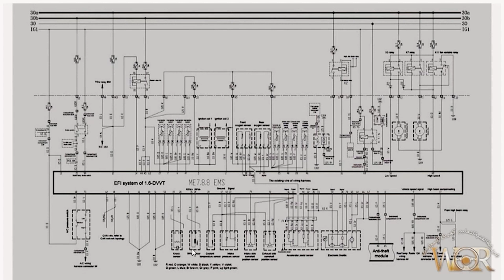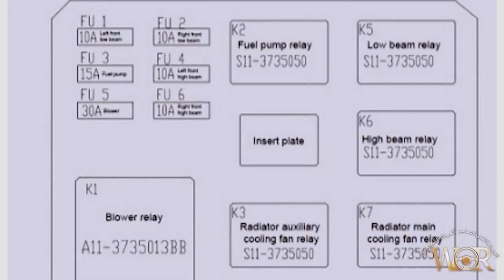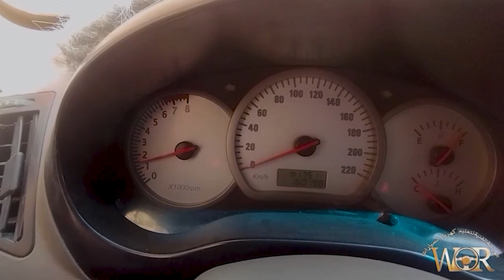فيوزات مضخة البنزين شيري اسبرانزا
تعليم كهرباء السيارات للمبتدئين.شرح فيوزات وريليهات المتحكمة في تشغيل محرك السيارة شيري اسبرانزا وهي من فصيلة السيارات تيجو الصينية
وفي الفديو شرح لأماكن الفيوزات المتحكمة في تشغيل محرك السيارة مثل مضخة البنزين وشمعات الاحتراق الداخلي ورشاشات الحقن الالكتروني
بطريقه سهله للمبتدئين كهرباء السيارات